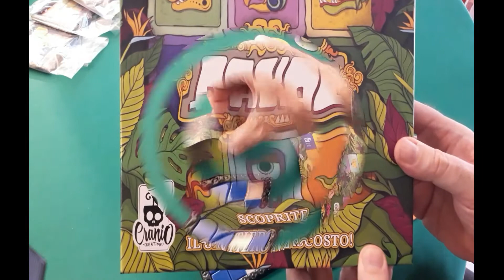Teaser Trailer per il video tutorial di Pakal della Cranio Creations ... in un nuovo formato :-)